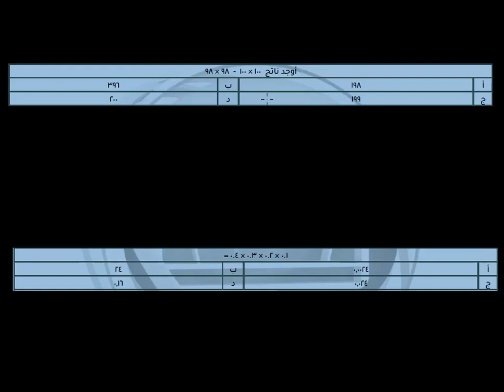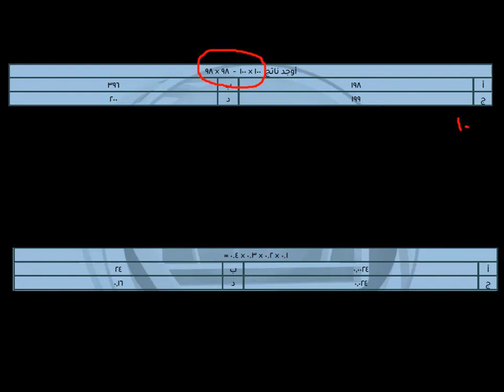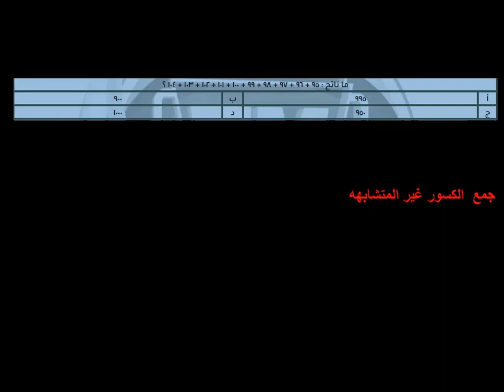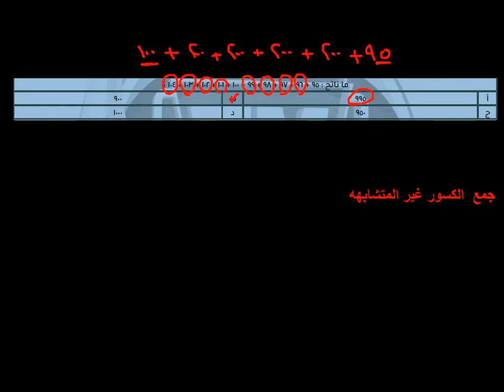كيف تحل بسرعة بالقدرات / وفر وقتك